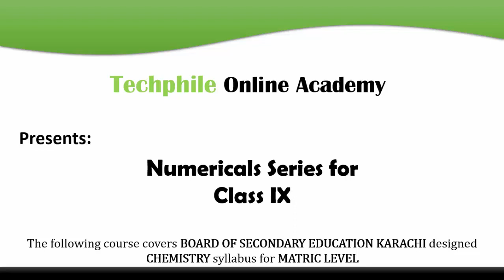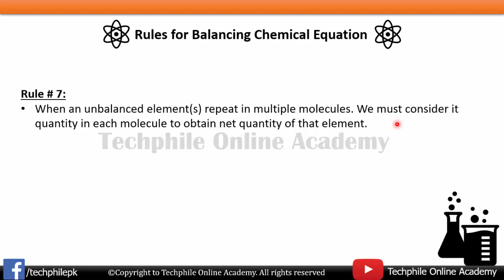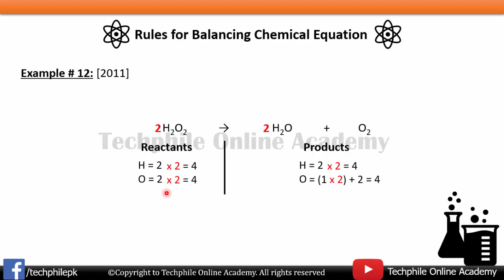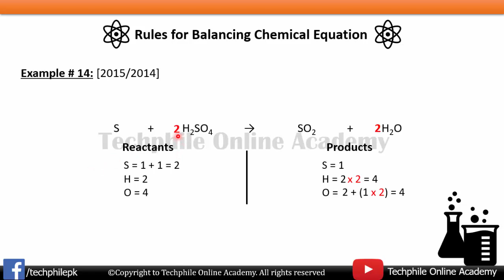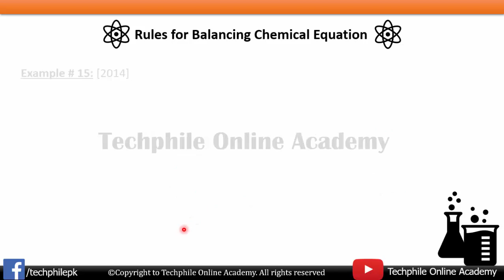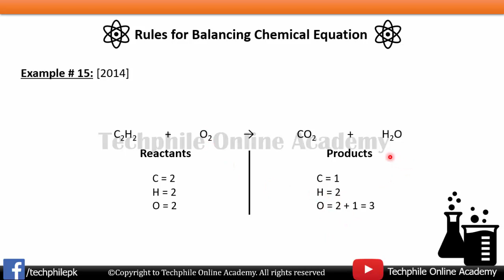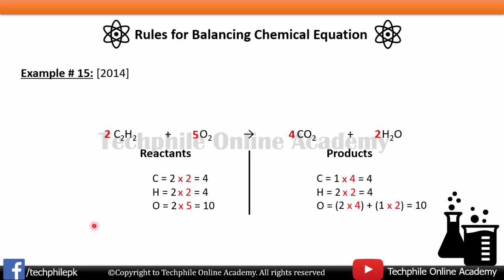Balancing of Chemical Equation [Part 3] in Urdu/Hindi |Class 9th Chemistry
Techphile Online Academy presents:

Online Chemistry Course for Secondary School
Syllabus taken from: Board of Secondary Education Karachi
Chap # 2 "Chemical Combination"

Instructor: Sheikh Muhammad Hammad (M.Sc Chemistry)
Topics covered:
Balancing chemical equation examples